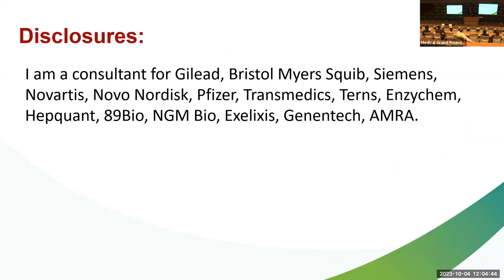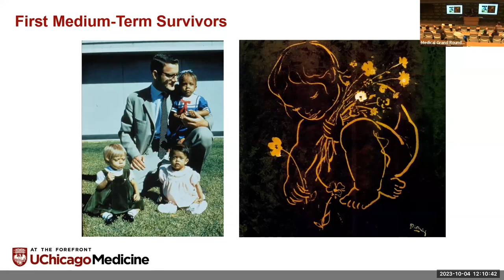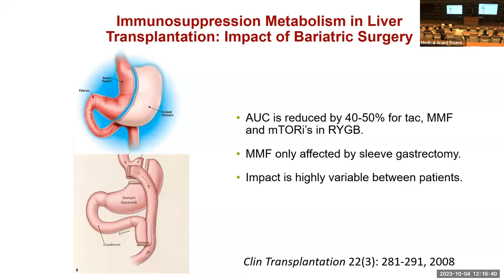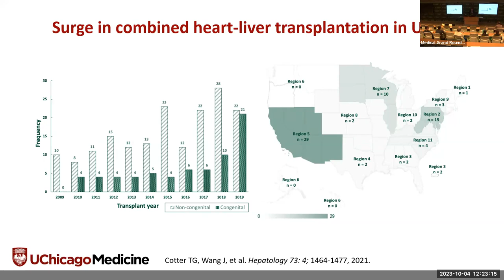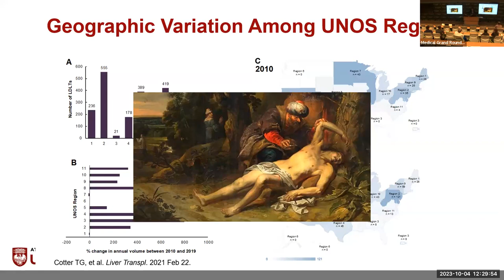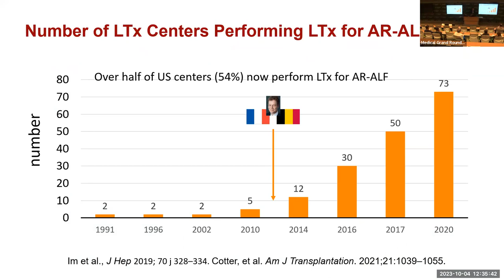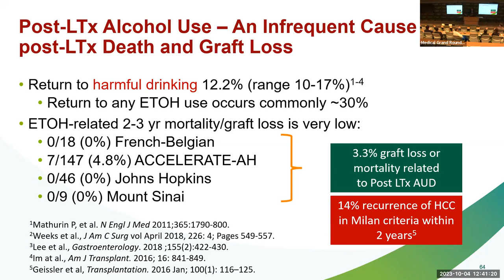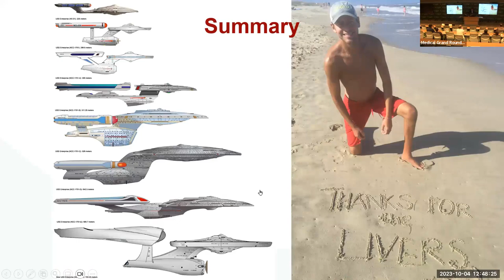Grand Rounds 2023.10.04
“Liver Transplantation at 60: State of the Art and Expanding Indications”
PRESENTER: Michael Charlton MD, FRCP
TITLE: Professor of Medicine

University of Miami, Miller School of Medicine, Department of Medicine, Grand Rounds.